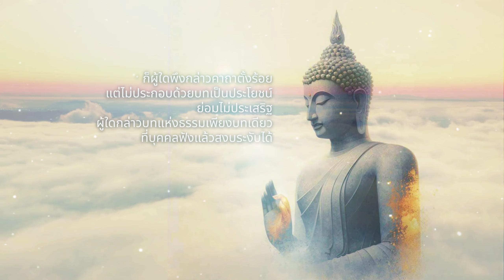สุขอะไรเสมอจิตสงบนั้นไม่มี |หลวงปู่ฝั้น อาจาโร|วัดป่าอุดมสมพร| มรดกธรรม พระอริยสงฆ์ PODCAST[บัวแก้ว]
หลวงปู่ฝั้น อาจาโร ท่านเป็นลูกศิษย์ของพระอาจารย์ใหญ่ ทั้งหลวงปู่เสาร์ กันตสีโลและหลวงปู่มั่น ภูริทัตโต ท่านเป็นพระสุปฏิปันโน ที่น่าเคารพบูชากราบไหว้อย่างยิ่ง เมื่อสมัยท่านยังมีชีวิตอยู่ ผู้คนทั้งหลายเกือบทุกภาคของประเทศได้หลั่งไหลมาคารวะกราบไหว้เป็นประจำ แม้ล้นเกล้าสองพระองค์ พระบาทสมเด็จพระเจ้าอยู่หัว รัชกาลที่ 9 และสมเด็จพระนางเจ้าฯ พระบรมราชินีนาถ พระบรมราชชนนีพันปีหลวง ก็ทรงให้ความเคารพ เสด็จไปทรงเยี่ยมและทรงสนทนาธรรมกับหลวงปู่ฝั้นหลายครั้ง จึงอาจกล่าวได้ว่า “ท่านพระอาจารย์ฝั้น อาจาโร” เป็นปูชนียบุคคลอันควรค่าแก่ความเคารพนับถืออย่างแท้จริง
ขอให้ทุกท่านมีความสุขความเจริญทั้งในทางโลกและในทางธรรมนะคะ
บัวแก้ว